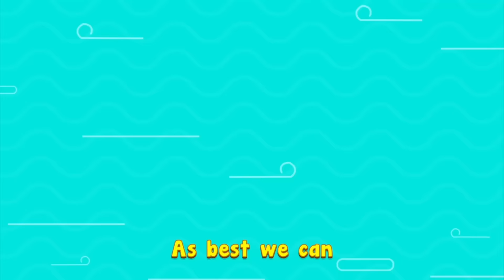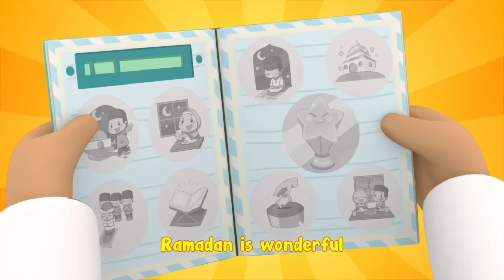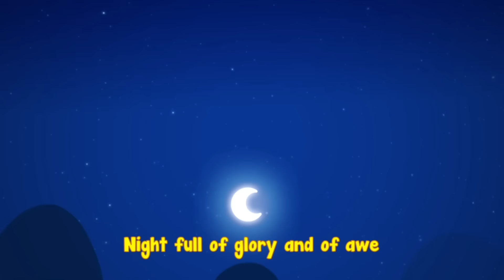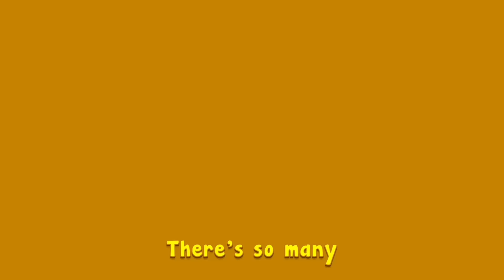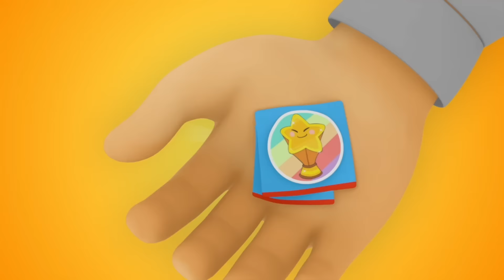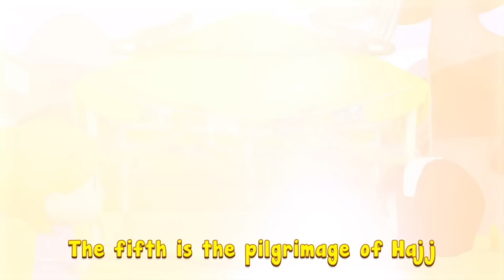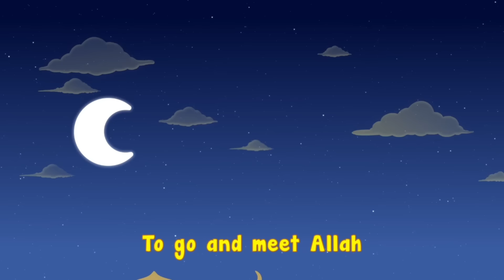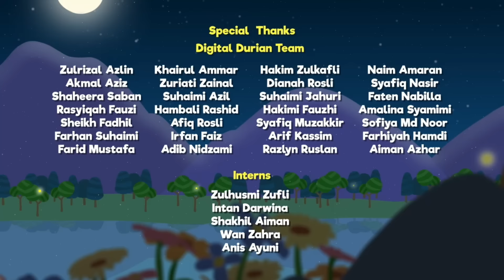Eid Mubarak Compilation | Omar & Hana English